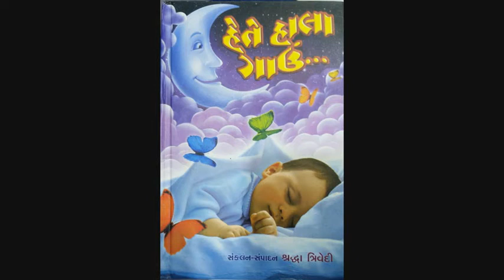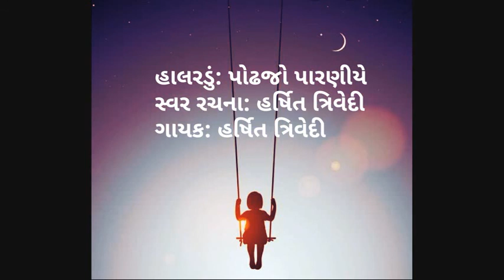હાલરડું: પોઢજો પારણીયે- હર્ષિત ત્રિવેદી (Gujarati Halardu Cradle song)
લોકસાહિત્ય ગુજરાતી હાલરડાં: A traditional Lullaby Cradle song in Gujarati language from book HETE HALA GAU (હેતે હાલા ગાઉં) compiled by Shraddha Trivedi. Here it is sung & composed by Harshit Trivedi.